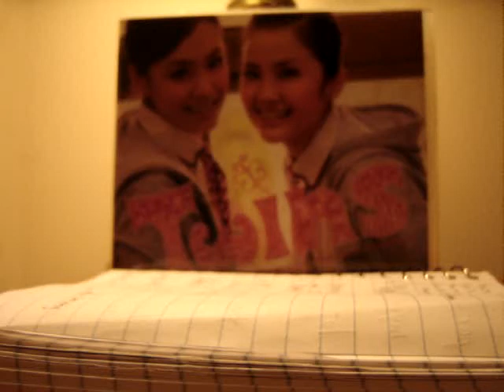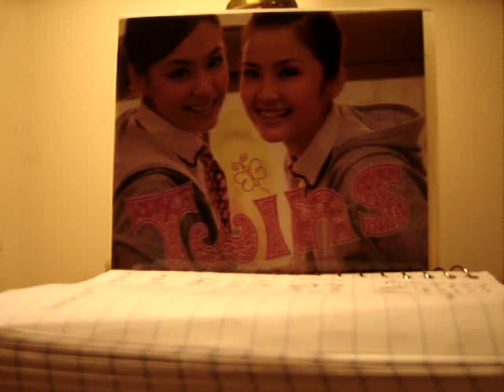風爭與風 之 破產佬之歌 (怪俠一條毛填詞清唱并錄制，歌詞見more info）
破產佬之歌 ( 原曲—風爭與風)

原唱:  穿屎( Twins)
作曲:怪俠一條毛
作詞: 怪俠一條毛
制作:老妖制作

現以經,跟銀仔講告別。
冇野做,一生怎不痛心。
去掃街,盡快揾d錢去賭一賭!
冇銀不可勉強,我怕在平地瞓街，
誰做錯,抄股卻末升過?
如心有不忿,
即使去跳樓都冇錯,又有邊幾個?
當破產的日子,即使快樂的掃,
仍能隨着麻瘋,悲哀中死得英勇!!
要掃街就算哭,仍然賤到未怕窮。
當始終沒有工,一蚊雞也都好正,
誰能來做媒人,不必管錢的輕重,
最怕都係瞓街,擦破我的褲窿,
太令我心痛!!